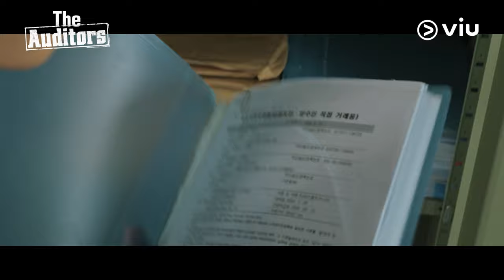The Auditors | Trailer | Shin Ha Kyun, Jin Goo, Lee Jung Ha, Jo Aram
Kisah pimpinan tim audit berdarah dingin bernama Shin Cha Il, dan anggota tim audit junior bernama Gu Han Soo yang bersatu untuk melakukan investigasi dan mengungkap kebenaran perusahaan-perusahaan yang penuh dengan kasus korupsi.